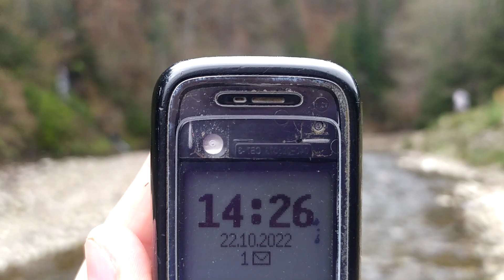Кам'янецький водоспад на Синевирі в Закарпатській області Kamianetsky waterfall in Zakarpattia 2022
Кам'янецький водоспад на Синевирі в Закарпатській області  Kamianetsky waterfall on Synevyr in Zakarpattia region 22 жовтня 2022 р.
Кам'янецький водоспад (Кам'янко-Тереблянський) — водоспад в Українських Карпатах (масив Внутрішні Горгани). Розташований у Міжгірському районі Закарпатської області, в межах Національного парку «Синевир».
Кам'янецький водоспад розташований на лісовому потічку, що стікає східним схилом гори Кам'янки (1578 м) і впадає в річку Тереблю. Висота перепаду води — близько 6 м, висота над рівнем моря — близько 600 м.
Водоспад легкодоступний, бо розташований при автодорозі між селами Синевир та Синевирська Поляна. Поруч знаходиться озеро Синевир та реабілітаційний центр бурого ведмедя
У Карпатах існує ще один водоспад з такою ж назвою — Кам'янецький водоспад. Він є у нас на каналі